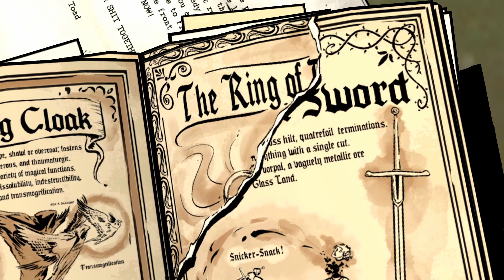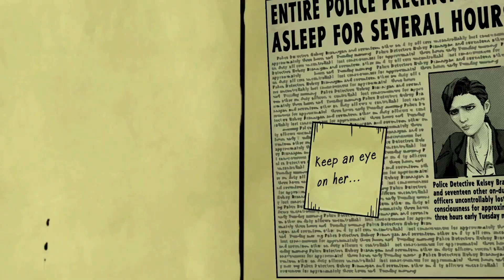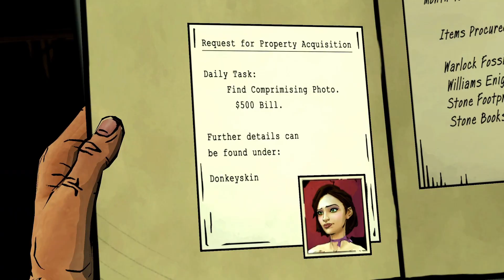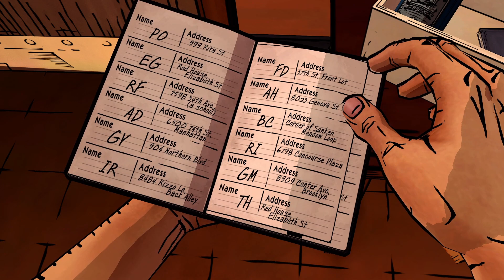The Wolf Among Us | Ep 3 "A Crooked Mile" | No Commentary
Snow is really mad at us for our choices in this episode :(